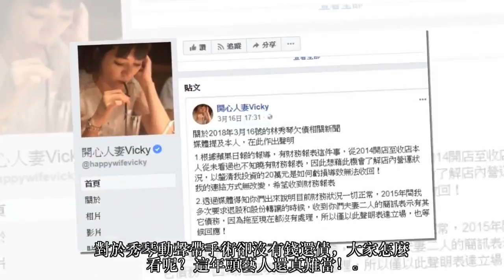秀琴爆欠錢不還「神隱1個月」首度出面！遭網友抓包「進廠保養」根本超有錢！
秀琴日前被爆料，積欠好友鄭女38萬不還錢，雖然對方多次催債，但是她卻一直都沒有回應，最後雙方撕破臉，對秀琴寄出存證信函，結果連寄3次竟然都被退掉，讓鄭女氣炸，據悉秀琴與鄭女是多年前在購物頻道認識，兩人從2017年開始合作賣服飾商品，由秀琴負責直播，鄭女卻控訴秀琴違反承諾，兩人為錢撕破臉，隨後她就神隱數日，近日終於現身，對於欠債一事僅表示...據《ETtoday星光雲》報導，鄭女出面控訴：「3月開始，秀琴以財務出狀況，房子恐遭查封為由向我借錢，為了幫好友，我隻好拿信用卡預借現金，幫助對方度過難關！」沒想到借出去的錢要不回來，對方還要她清算直播7個月的費用，讓他痛批根本欺人太甚！就連大嫂團的Vicky也看不下去...當初和秀琴最要好的，大嫂團成員Vicky，曾借她20萬元，沒想到對方遲遲不還錢，最後開店時，更表示這是「Vicky的投資」，然而好友卻看新聞的時候才發現，她的店根本就已經收掉了，讓大家超傻眼，她更出面回應其實帳目都有在店裡，沒有刻意隱瞞，讓對方氣到在臉書發聲明打臉，她也自此就人間蒸發，讓事情不了了之；近日她被抓包其實私底下...消失近1個月的秀琴，日前被網友發現，悄悄重開直播舊